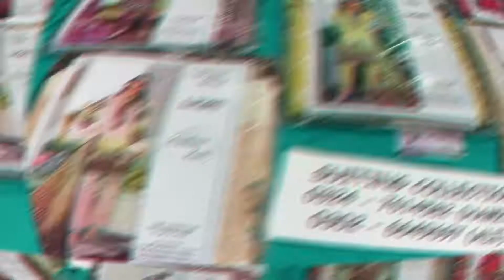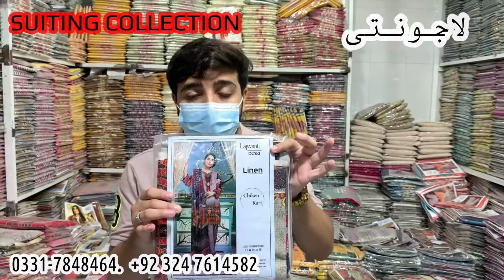Lajwanti Chikankari Embroidery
Lajwanti Chikankari Embroidered
With pure bamber dupatta
Digital Print Chikankari Front
Digital Print Back & Sleeves
Digital Print bamber dupatta
Dyed Trouser

We manufacture best quality of clothing for ladies.
Delivery nation wide
100% quality and money back gurantee
Address
Wakeelon wali gali #6

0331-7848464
0331-SUITING